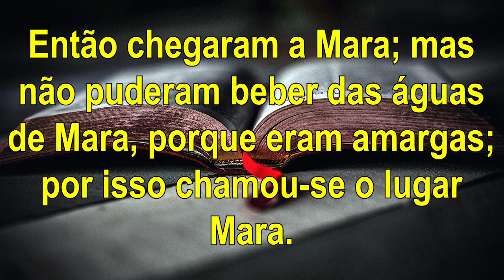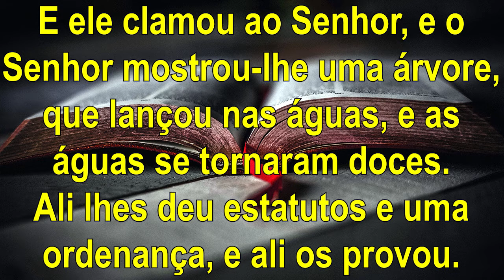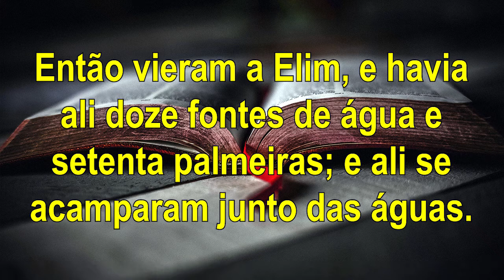O que Fazer Quando eu Chegar em Mara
Assista ao vídeo para saber se está em Mara, o que é e o que Fazer.

Êxodo 15:23-25 "Então chegaram a Mara; mas não puderam beber das águas de Mara, porque eram amargas; por isso chamou-se o lugar Mara.
E o povo murmurou contra Moisés, dizendo: Que havemos de beber?
E ele clamou ao Senhor, e o Senhor mostrou-lhe uma árvore, que lançou nas águas, e as águas se tornaram doces. Ali lhes deu estatutos e uma ordenança, e ali os provou."

Êxodo 15:27 "Então vieram a Elim, e havia ali doze fontes de água e setenta palmeiras; e ali se acamparam junto das águas."